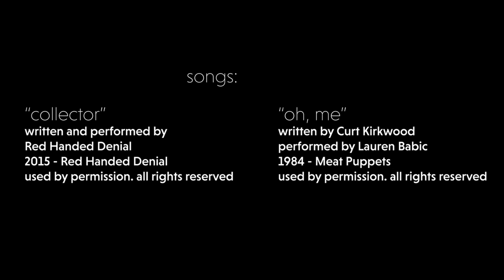Olion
Olion is set during an annual camping trip in rural Pennsylvania, Tess returns to find her sister, Leah, angry and cynical after she lost their mother mysteriously months prior. The morning after they meet, Tess and Leah are surprised to find that they are not alone in the woods.

This is our first film. Thanks so much for taking time to watch.

STARRING:
Cydney Carl as Leah Hammond
Kate T. Billingsley as Tess Hammond

FESTIVALS:
2017 Boston Sci-Fi Film Festival - Official Selection
2017 Escape Velocity Film Festival - Official Selection